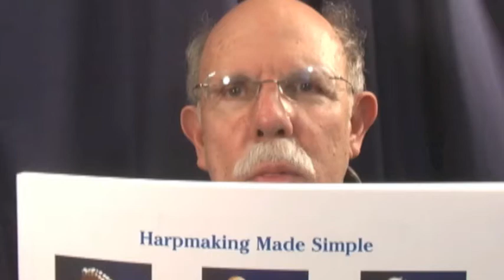girl i left behind.mov- visit: johnkovac.com- easiest harp in the world to build- great sound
a harp tune a day posted to Youtube-  visit:  johnkovac.com- you can build this harp in about a day for about $100